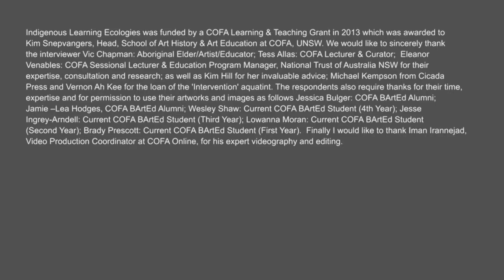The significance of the Visual Indigenous learning ecologies at COFA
The video highlights how visual Arts has a unique and powerful role in the educational journey of Indigenous Pre-service Teachers and Alumni at the College of Fines Arts, UNSW. As well as key visual arts teachers and practitioners, strong visual arts experiences, events and activities and how artworks are actually made and recognised plays a strong part in the development of a professional career.

Indigenous Learning Ecologies was funded by a COFA Learning & Teaching Grant in 2013 which was awarded to Kim Snepvangers, Head, School of Art History & Art Education at COFA, UNSW. We would like to sincerely thank the interviewer Vic Chapman: Aboriginal Elder/Artist/Educator; Tess Allas: COFA Lecturer & Curator;  Eleanor Venables: COFA Sessional Lecturer & Education Program Manager, National Trust of Australia NSW for their expertise, consultation and research; as well as Kim Hill for her invaluable advice; Michael Kempson from Cicada Press and Vernon Ah Kee for the loan of the 'Intervention' aquatint. The respondents also require thanks for their time, expertise and for permission to use their artworks and images as follows Jessica Bulger: COFA BArtEd Alumni; Jamie --Lea Hodges, COFA BArtEd Alumni; Wesley Shaw: Current COFA BArtEd Student (4th Year); Jesse Ingrey-Arndell: Current COFA BArtEd Student (Third Year); Lowanna Moran: Current COFA BArtEd Student (Second Year); Brady Prescott: Current COFA BArtEd Student (First Year).  Finally I would like to thank Iman Irannejad, Video Production Coordinator at COFA Online, for his expert videography and editing.